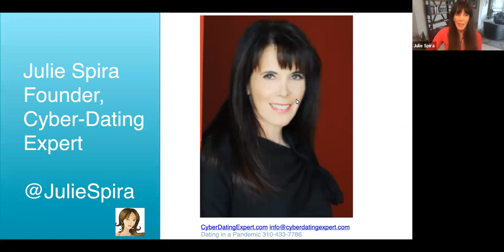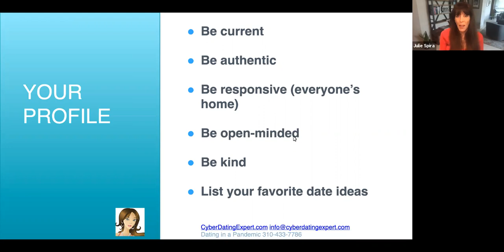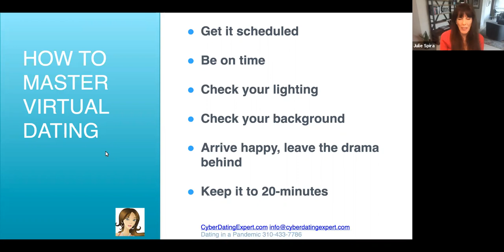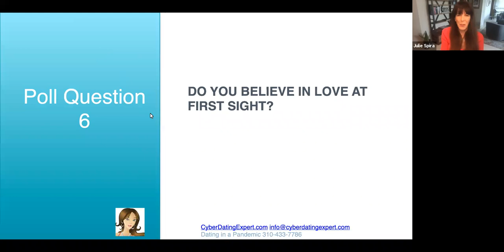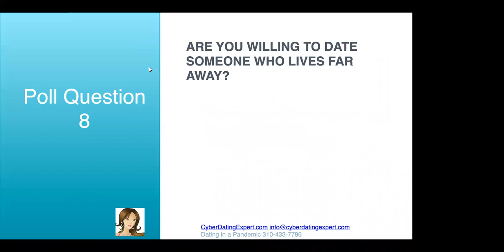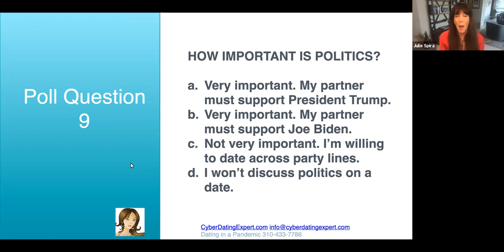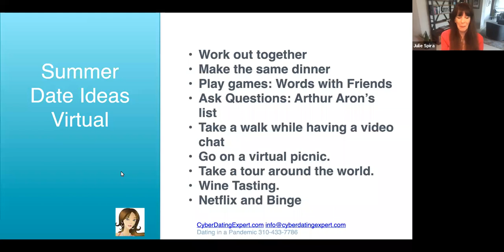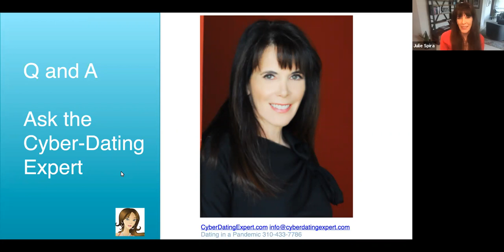JWed Webinar with Julie Spira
Learn from America's Top Online Dating Expert -- as seen on the Today Show, Good Morning America, and more -- and hear what tips she has for dating during the pandemic and summer.